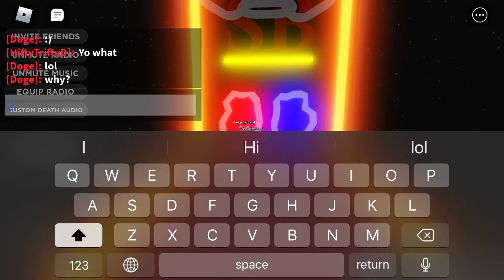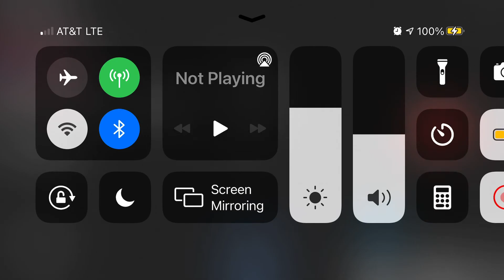Trolling with Ice in Slap Battles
Like and sub plz. I need friends